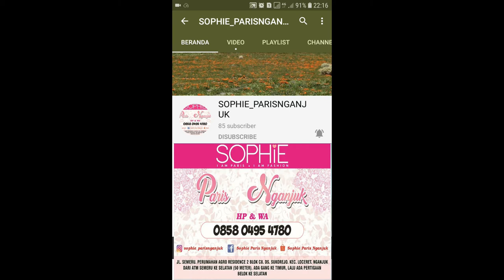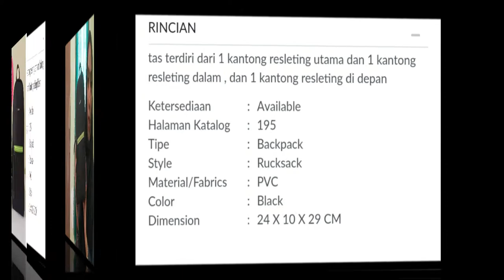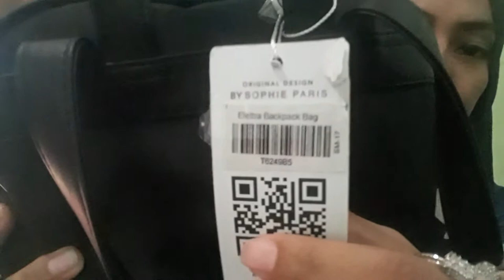ELETRA RANSEL SOPHIE PARIS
119.000

1. Bisa daftar mandiri melalui
2. Bisa kita daftarkan gratis ( tanpa id card , katalog dan atarter kid)
3. Pendaftaran 25rb (free id card, starter kid n katalog)

 Sebagian besar produk sudah kita upload d youtube channel kita

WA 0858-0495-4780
Shopee : shopie_paris_nganjuk

1. Transver
2. Cod (bayar di rumah alamat rumah costumer dikenakan ongkir)
3. Cod di lokasi yang telah ditentukan oleh SOPHIE PARIS NGANJUK free)* Lokasi COD*
1. jl. Semeru Perumahan Argo Residence 2 blok C8. Sukorejo.loceret.nganjuk(dekat atm Bri jalan semeru). Depan atm semeru ada ruko kosong. Disebelah ruko ada jalan masuk (silahkan masuk mengikuti jalan dan belok kanan) jam 8 sampai 2 sore
2. INDOMARET depan STKIP PGRI Nganjuk jl. Abdul Rahman Saleh no 21. Dekat Rumah sakit Bayangkara, jam 3 sampai jam 7 malam Terimakasih